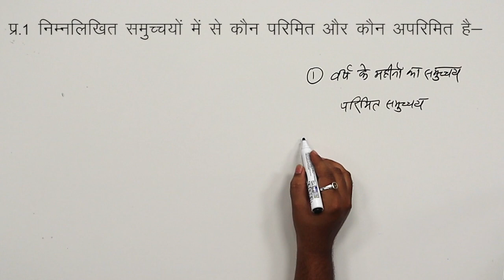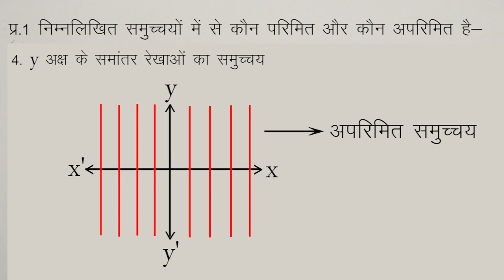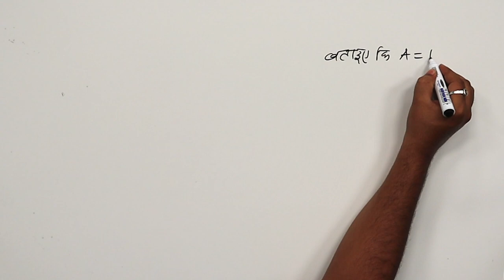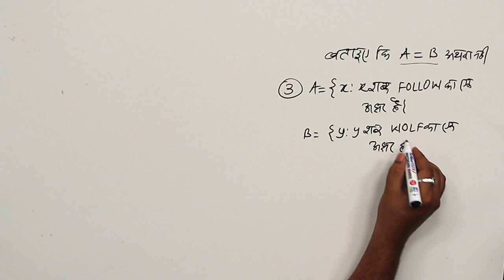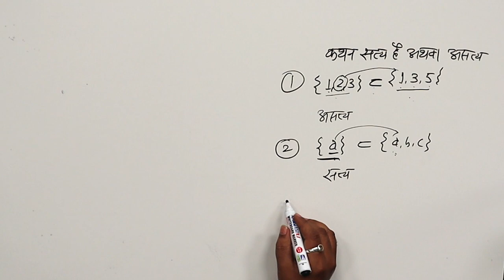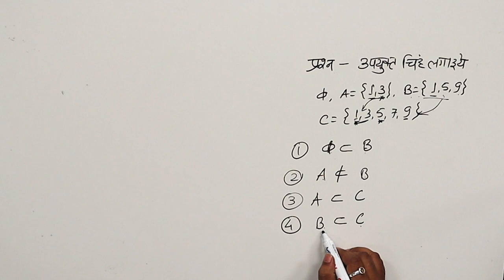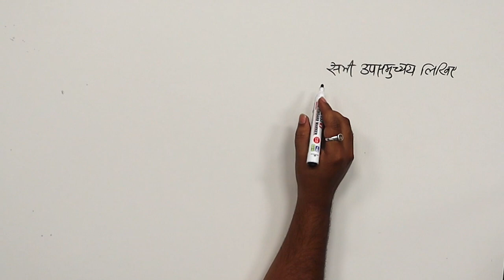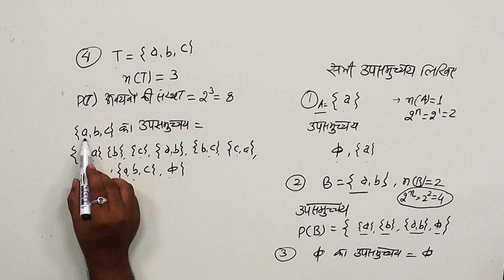CLASS 11th MATHS | CHAPTER 1 | SET THEORY | समुच्चय